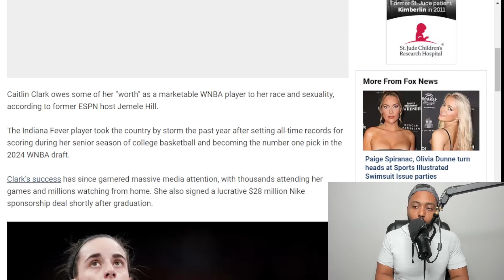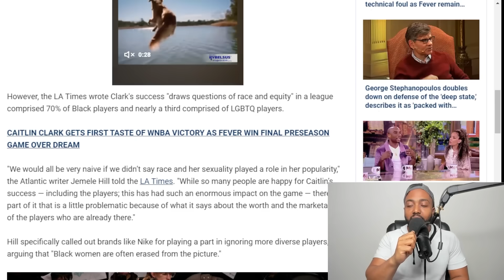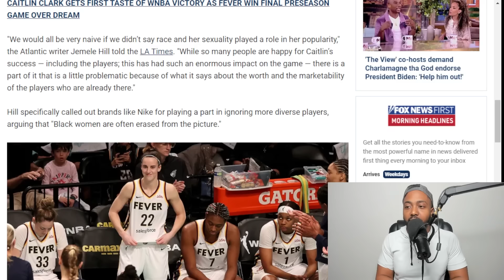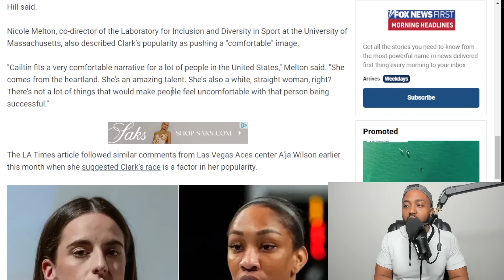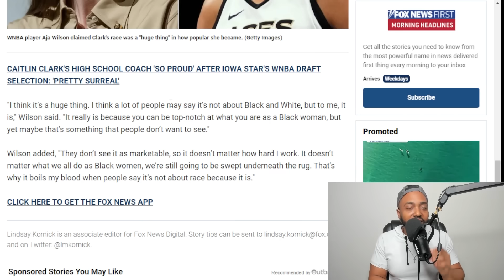Race Hustlers Cry Racism & Homophobia Over Caitlin Clark Being More Popular Than WNBA Black Players!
“The View” co-host Sunny Hostin argued that “White privilege” and “pretty privilege” played a role in Indiana Fever star Caitlin Clark’s popularity during the ABC talk show Wednesday.

Caitlin Clark owes some of her "worth" as a marketable WNBA player to her race and sexuality, according to former ESPN host Jemele Hill.